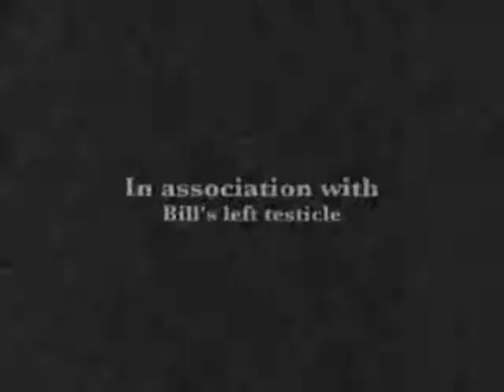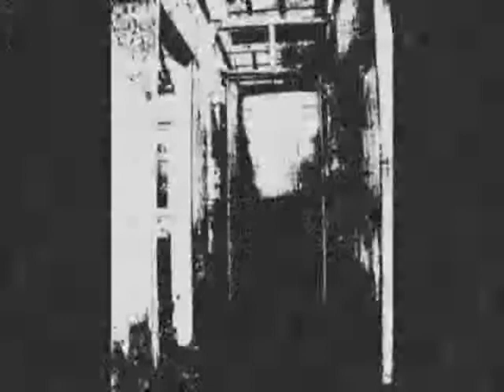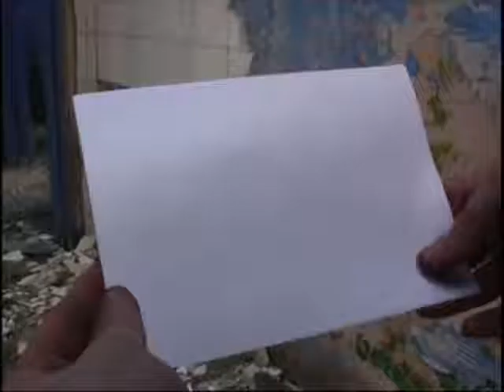Origami Part 1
funny short film with paper evilness lol.
Made it 2 years ago in college for my FMP. (you must watch both parts or it will not make sense!)